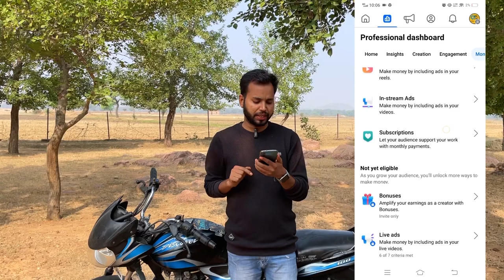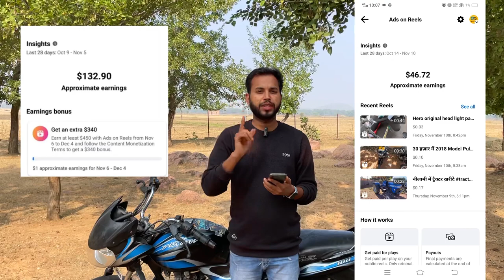Facebook सबको दे रहा $450 का गिफ्ट 🎁 | Facebook Ads on reels Bonus Program